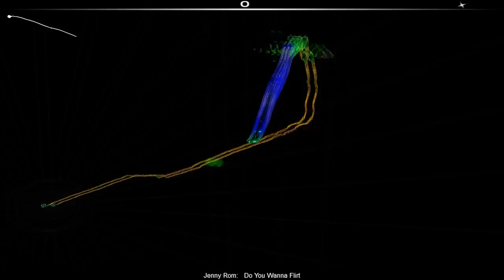Jenny Rom - Do You Want a Flirt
This is a demo of me playing a Jenny Rom song on the game Audiosurf.

Audiosurf is a game where you can upload any song you want and the path is generated based on the tempo/beats/speed of the song.

Slow song = Up Hill
Fast song = Down Hill